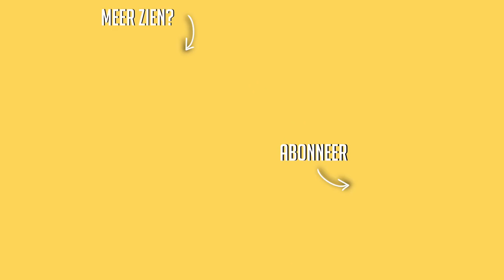UITETEN & KNO TEST ☆ Weekvlog No. 156